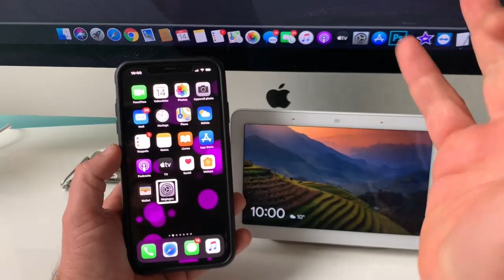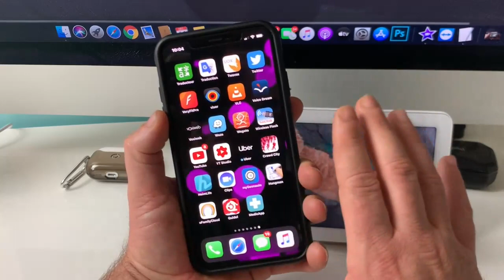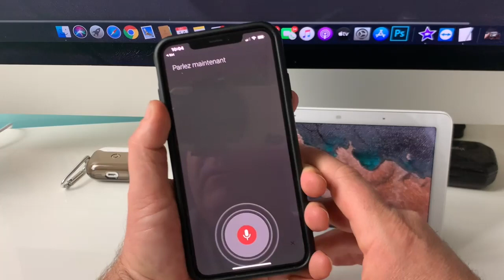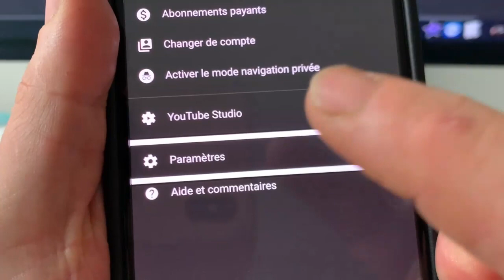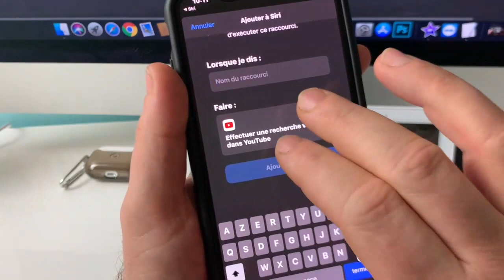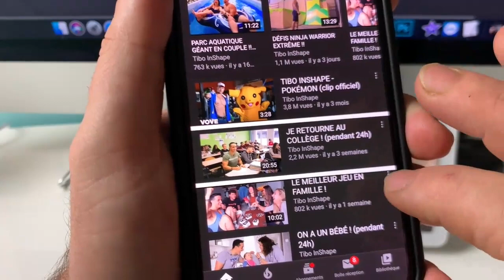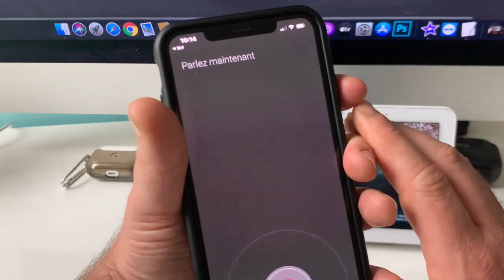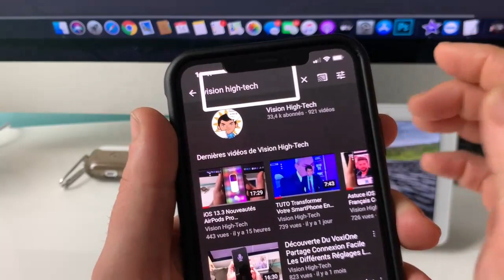Nouveautés iOS 13 iPhone iPad Automatisation Youtube Lancer Une Recherche Avec Siri Sur Youtube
Exclusif et jamais vue sur Youtube dans cette vidéo sous iOS 13.3 une astuce énorme pour faire des recherche Youtube sans ouvrir Youtube. Les automatisation raccourci Siri lance une recherche vocal avec Siri sur Youtube à partir de l'écran d'accueil. Siri ouvrira tout tes Chaînes Préférés et ça grâce à  la reconnaissance vocale de Siri.